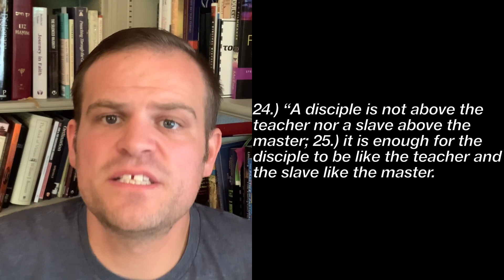06/25/2023 - Through the Tension (Matthew 10:24-39)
In this message we consider some statements made by Jesus in Matthew 10:24-39. Some of these are are hard words to for us to hear, for they warn us of the divisive nature of the Gospel message. Jesus’ message does not always fall as welcome words for eager ears. No, he was met with much resistance in his time. Some of the pushback came from his close friends and relatives. How are we to navigate the tension caused by the divisions that come between us today? This talk reflects on these things. In the meantime, if you’d like to learn more about Northwood Christian Church, please visit our If you’d like to donate, please follow this If you’d like to join our mailing/emailing list, please write in to .